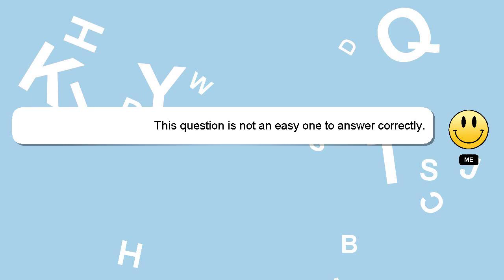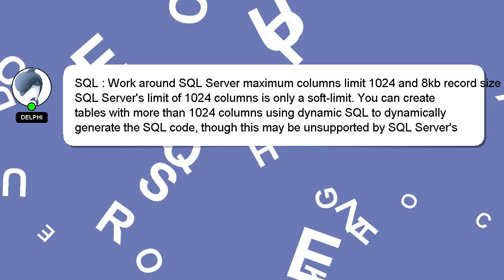SQL : Work around SQL Server maximum columns limit 1024 and 8kb record size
limit size maximum SQL SQL Server columns and Work around : 1024 record 8kb